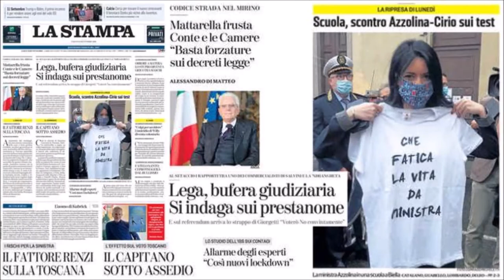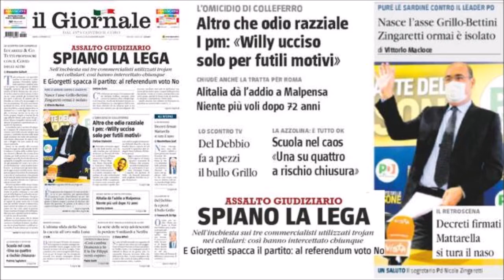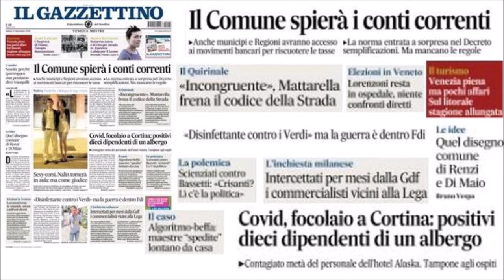Dalle prime pagine dei quotidiani mainstream - Radio Pensiero Libero - 12 settembre 2020